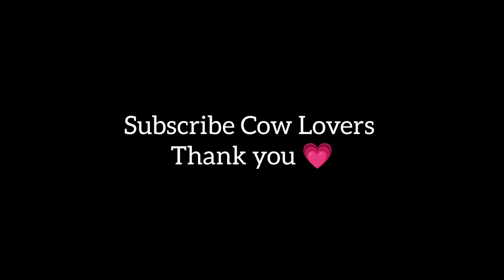Madaripur er Boro Goru Jora Demand 22 Lac Taka At Gabtoli Gorur Hat 2022 | Eid UL Adha | Cow Lover's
Enjoy this videos and give the valuable comments of yours to let us know what you particularly love about our channel.

Thanks in advance for watching my video's

Cow Breeds :
1) Shahiwal bull
2) Brahman bull
3) Sibi bull
4) Ongole Bull
5) Hasha Bull
6) Nukra Bull
7) Deshi Bull
8) Kankrej Bull
9) Indian Bull
10) Pakra Bull
11) Libre Bull
12) Cholistani Bull
13) Charolais bull
14) Nepali bull
15) Gir Bull